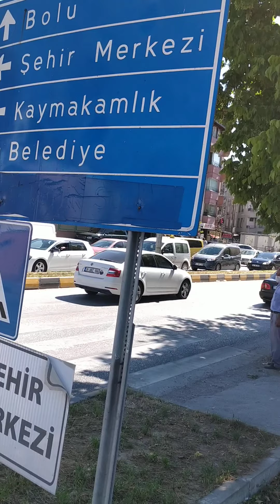Devrek tanıtım videosu